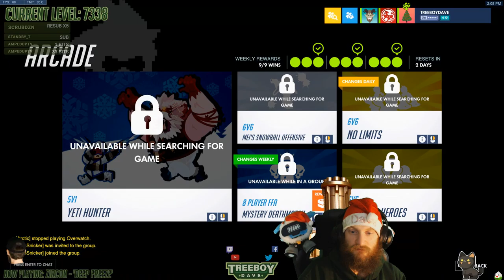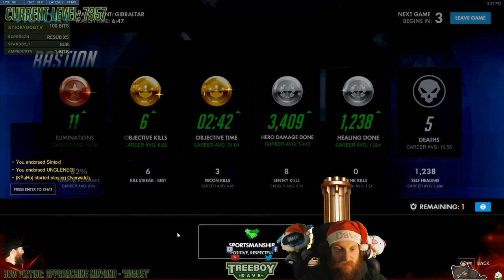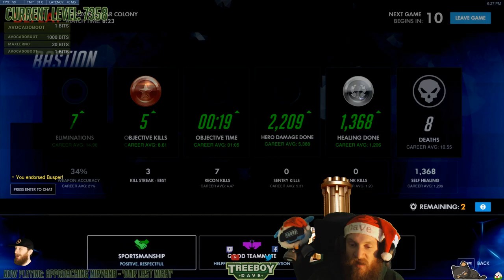[Level 7338] Bastion's Billion Bullets Blast Bullies Back! (15/12/2018)